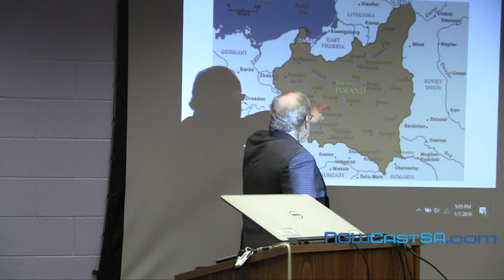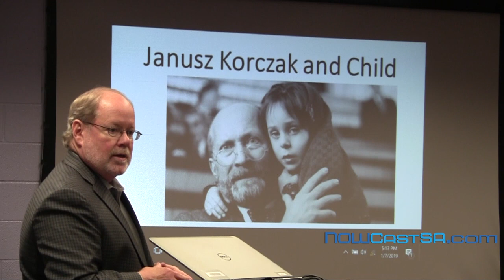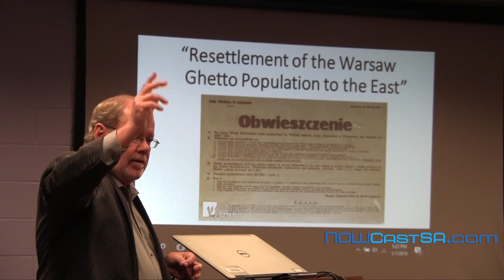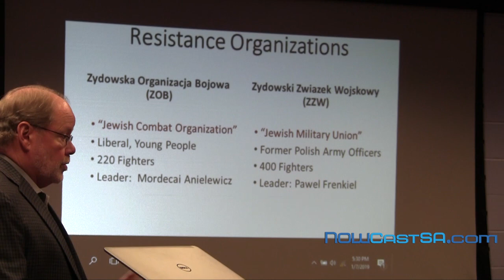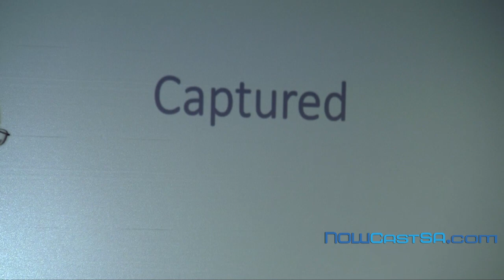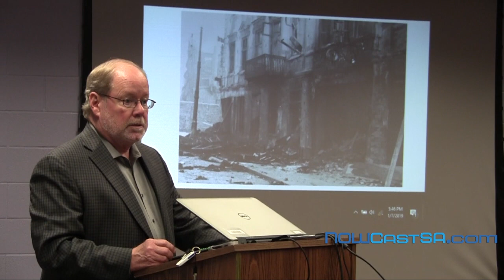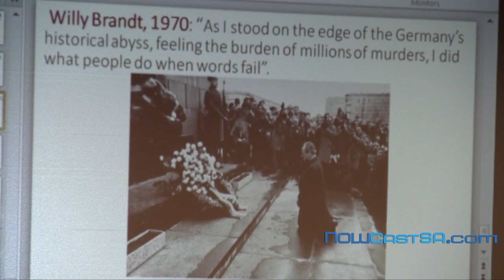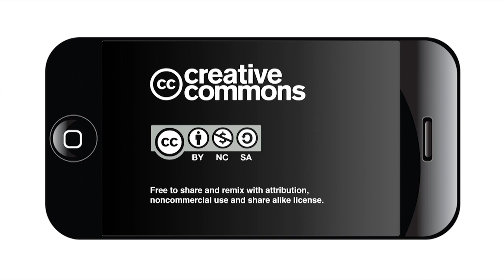Jewish Resistance in the Warsaw Ghetto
This presentation is about the one month uprising in 1943 by Jews in the Warsaw Ghetto. It was the single largest act of Jewish resistance during WW II. They knew their efforts were doomed, but Jewish fighters held out with few weapons in their battle against the Nazis.

The presenter is Dr. Roger C. Barnes, chair of the Department of Sociology and Criminal Justice at the University of the Incarnate Word in San Antonio. He teaches a course on the social history of the Holocaust and has visited numerous Holocaust sites in Poland and Germany.